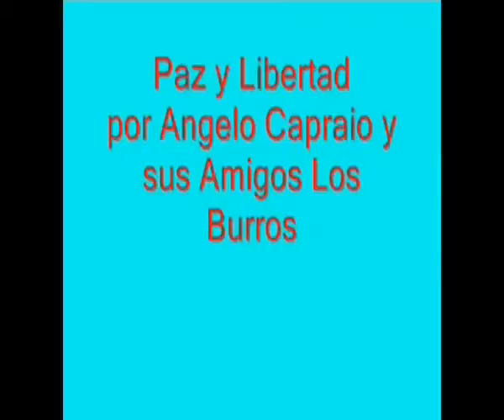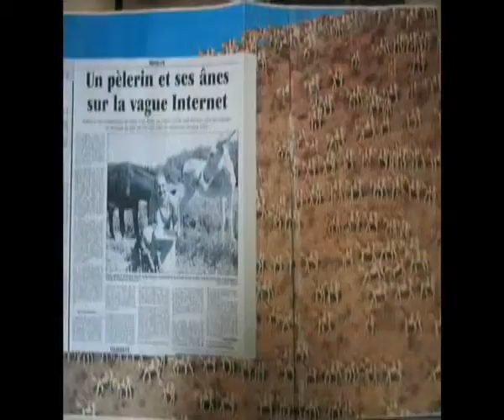很大的自由度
Mehr Freiheit geht nicht!